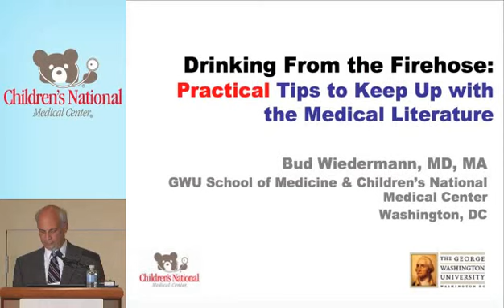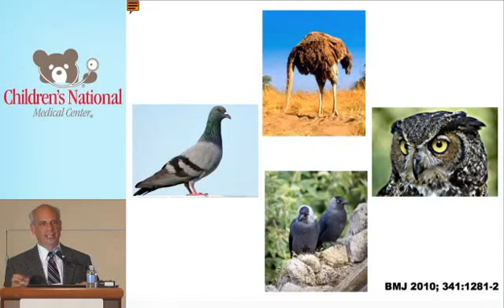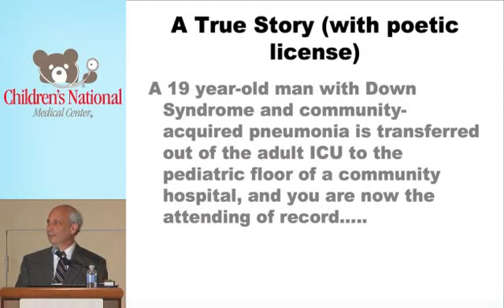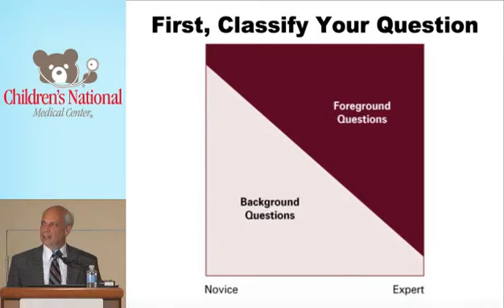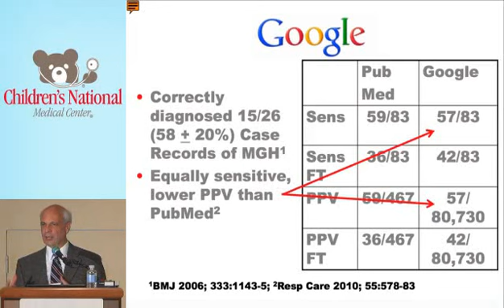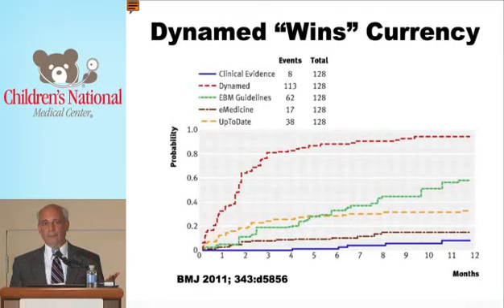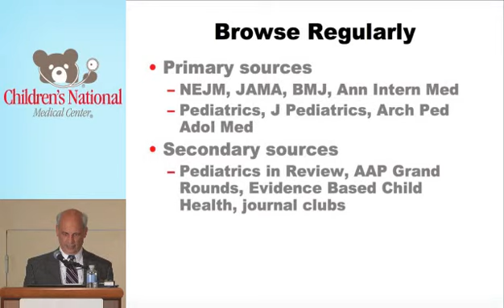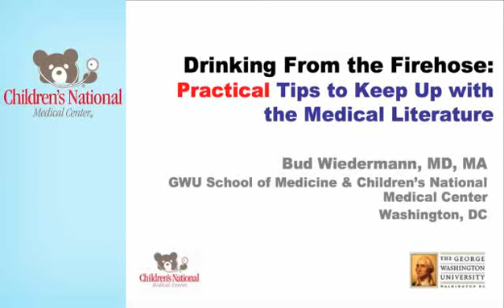Practical Tips to Keep Up with the Medical Literature | Children's National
Dr. Bernard Wiedermann gives practical tips on keeping up with medical literature.